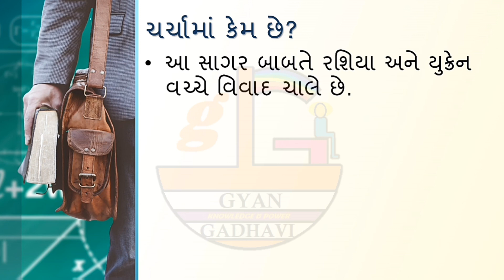વિશ્વનો છીછરો સમુદ્ર Fast GK || IMP for GPSC, GSSSB Binsachivalay Clerk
Regarding Current +General knowledge point of view